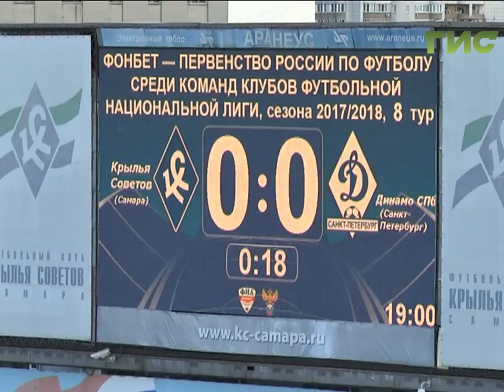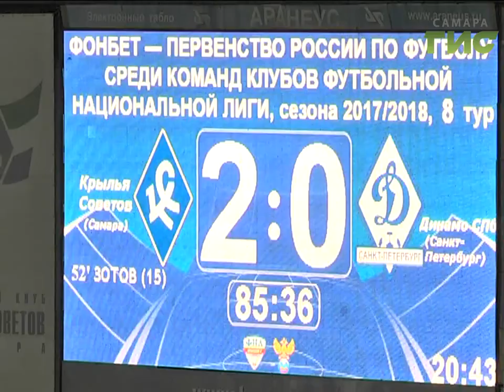Новости спорта (14.08.17)